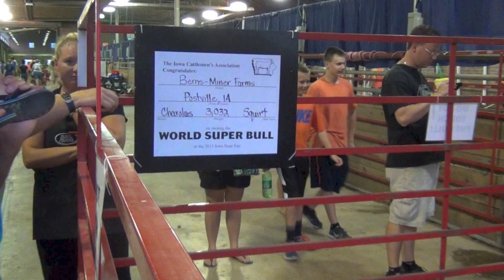Iowa State Fair FFA Heifers | Breed Lautner TV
Presented By MLC, Weaver Leather & Lautner Farms